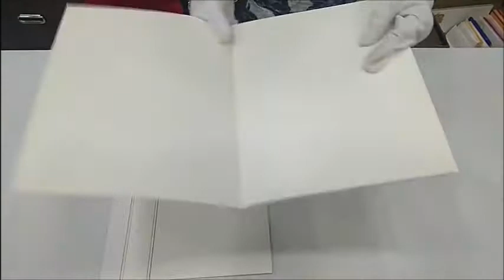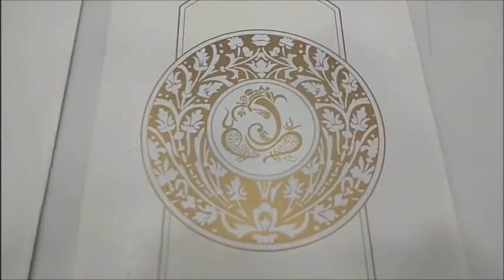Happy Ganesha Wedding Invitation-KNK2498